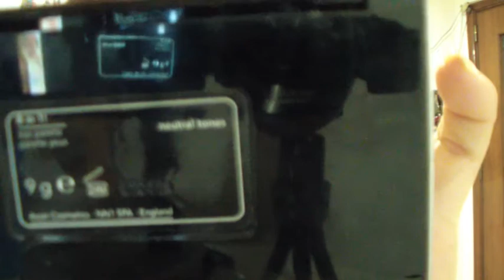I più played di Maggio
Se ti va di fare la cuochina con me ci vediamo su FACEBOOK al
Oppure cazzeggia con me su ISTAGRAM @thegilmoreaddicted